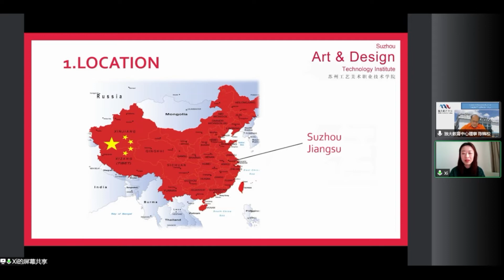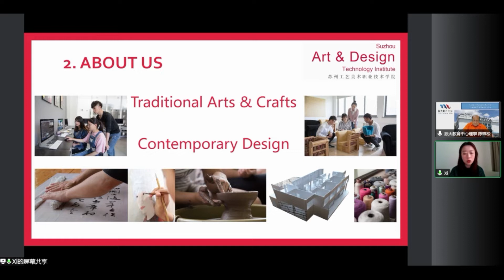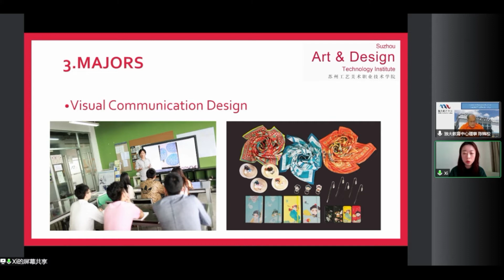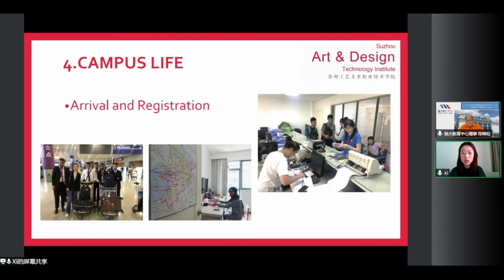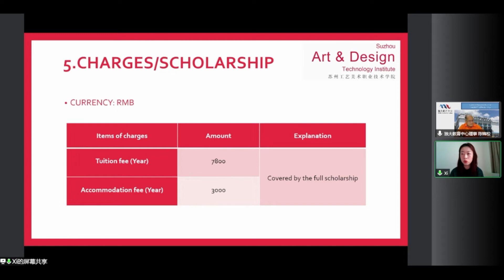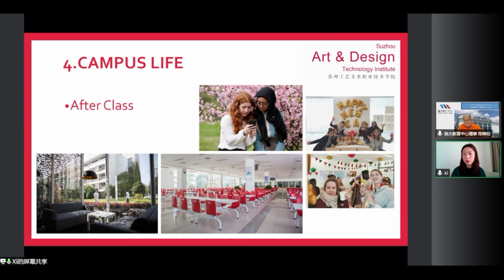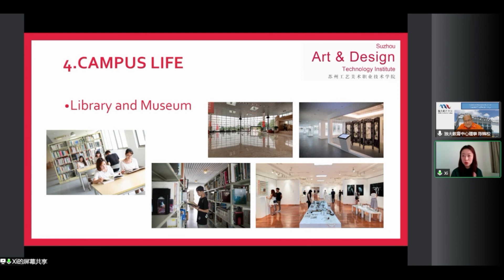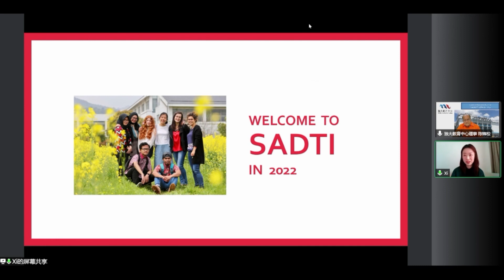《环球教育资讯台》特别访谈节目06 | 苏州工艺美术职业技术学院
苏州工艺美术职业技术学院是我国成立的第一所艺术设计高等职业院校，前身为1958年8月创办的“苏州工艺美术专科学校”。1999年，苏州工艺美术学校与苏州轻工职工大学联合组建苏州工艺美术职业技术学院，成为我国第一所独立设置的艺术设计高等职业院校。2006年，学校在高职高专人才培养水平评估中获得优秀成绩。

学校校园占地面积561亩，建筑面积近20万平方米。设有手工艺术学院、美术学院、视觉传达学院、环境艺术学院、服装设计学院、工业设计学院、数字艺术学院七个二级学院，拥有现代艺术设计与传统工艺美术两大系列25个专业54个小专门化方向，形成了多科相融，传统工艺美术专业与现代艺术设计专业并重的专业格局。学校实训中心建筑面积45800平方米，建有工作室97个，其中国家级实训基地4个、省级实训基地8个、省级实验教学示范中心1个。

学校在积极吸收西方先进文化的同时，通过与国外艺术设计院校、文化学术机构的交流与合作，传播中国文化，输出传统工艺和艺术设计教育范式。校内设有江苏省教育厅与法国巴黎教育局联合创办的“中法江苏艺术设计教育研究中心”、学校与英国南安普顿大学共同成立的“中英苏州艺术设计教育创新中心”。在法国、荷兰、奥地利、英国设有四个工作站，目前与法、英、日、加、美、荷等28国家的78所大学建立了合作关系。实施中国匠艺海外巡展工程和学校师生优秀作品海外巡展工程，每年培养长短期留学生200人左右。